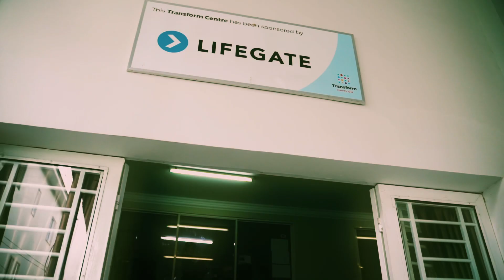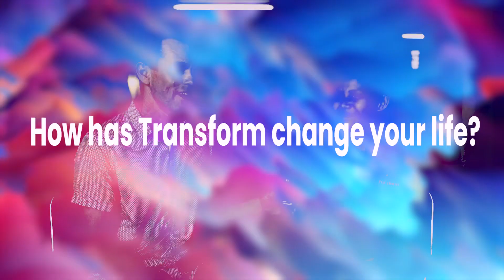Lifegate Visit to Transform Cambodia 2023